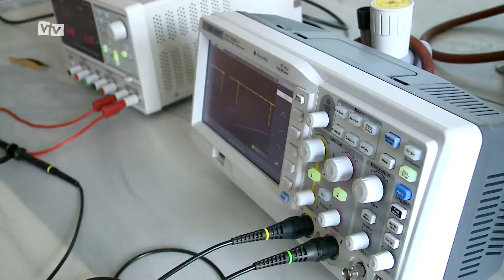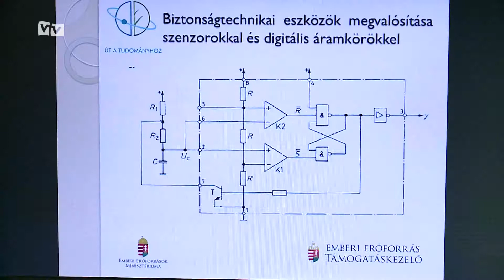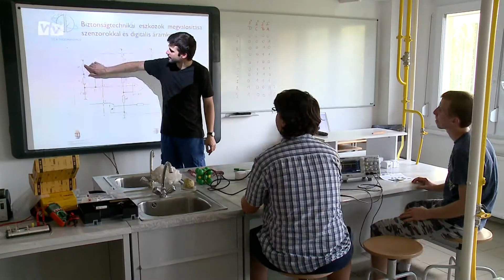Digitális áramkörökről tanultak az NLG-s diákok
Akár a riasztók időzítését is megtanulhatták azok a tanulók, akik részt vettek az Emberi Erőforrás Minisztériuma által meghirdetett, Út a tudományhoz elnevezésű pályázaton a Németh László Gimnázium és Általános Iskolában. A digitális áramkörök nincsennek benne a középiskolai tananyagban, ám az ebből származó tudásnak későbbiekben, egyetemi szinten nagy hasznát vehetik majd a diákok.